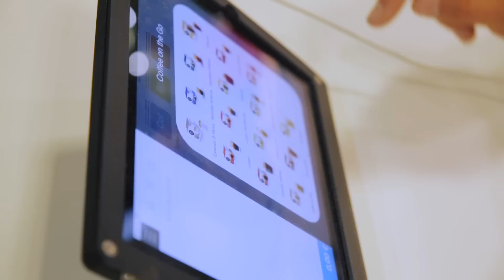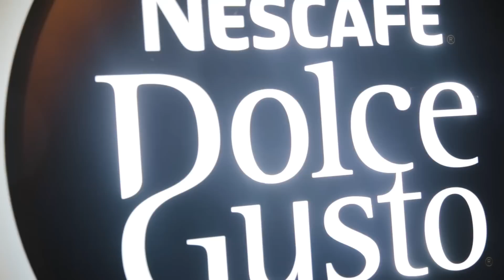NESCAFE Dolce Gusto Coffee Bar in trainstations with Clear Channel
Coffee-lovers are pampered with the NESCAFE Dolce Gusto pop up coffee bar in the Belgian stations. Travelers and passers-by can taste the 2 innovations ‘Essenza Di Moka’ and ‘Preludio’, and the other many coffee varieties served by two baristas at the bar.
Don’t forget, if you like this video please ‘Like’, ‘Favorite’, and ‘Share’ it with your friends to show your support – it really helps us out!